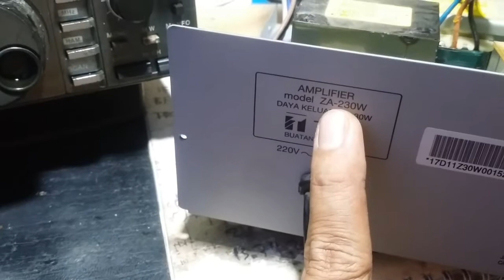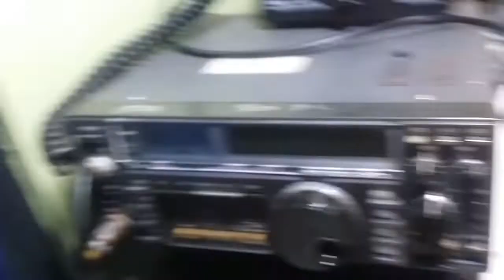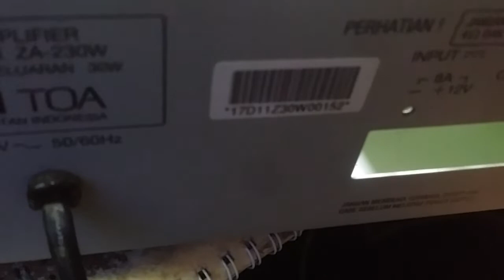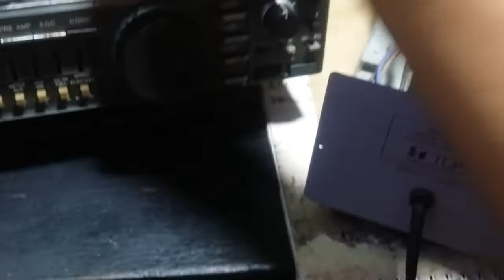AMPLIFIER TOA ZA-230W (SUARA SERAK)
berikut adalah kasus amplifier merk TOA dengan seri ZA-230W , suara kurang jernih(serak).